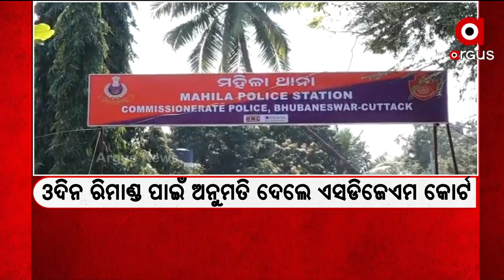Mata: List of Allegations on Fake doctor Ramesh Swain